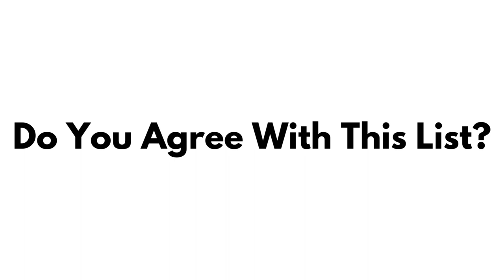25 Smartest Dog Breeds: Names and Pictures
When it comes to choosing a dog, intelligence is a desirable trait for many pet owners. Smart dogs are known for their ability to quickly learn new commands, solve problems, and excel in various tasks. In this guide, we'll explore some of the smartest dog breeds, highlighting their unique characteristics and providing insights into training and mental stimulation. Remember, intelligence alone doesn't guarantee a perfect pet, but it can certainly make the training process more rewarding and enjoyable.

Some of the smartest dog breeds are:

Border Collie:
Renowned for their exceptional intelligence and work ethic, Border Collies are often considered the smartest dog breed. Their keen problem-solving skills, high energy levels, and instinctual herding abilities make them a popular choice for dog sports and working roles. To keep them mentally engaged, provide challenging puzzles, obedience training, and ample physical exercise.

Poodle:
Poodles are highly intelligent and versatile dogs. They come in three sizes (Standard, Miniature, and Toy), all sharing an eagerness to learn and please their owners. Poodles excel in obedience training, agility, and various dog sports. Regular mental stimulation, including puzzle toys and interactive games, is crucial to keep their active minds occupied.

German Shepherd:
German Shepherds are known for their intelligence, loyalty, and versatility. They excel in obedience training, tracking, search and rescue, and serving as working dogs. Mental stimulation, combined with consistent training, is essential to channel their intelligence positively and prevent boredom.

Golden Retriever:
Golden Retrievers are not only friendly and affectionate but also highly intelligent. They are quick learners and thrive in obedience training, agility, and therapy work. Mental challenges such as retrieving games, puzzle toys, and scent training can keep their minds sharp and engaged.

Doberman Pinscher:
Dobermans are intelligent, alert, and fiercely loyal dogs. With proper socialization and consistent training, they can excel in obedience, protection work, and service roles. Mental stimulation, alongside physical exercise, is vital to keep their intelligent minds fulfilled.